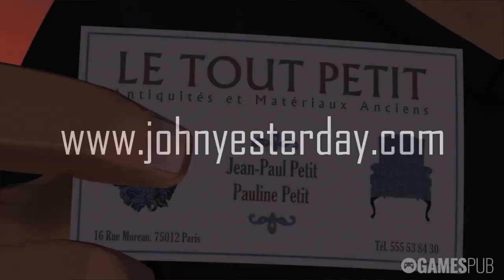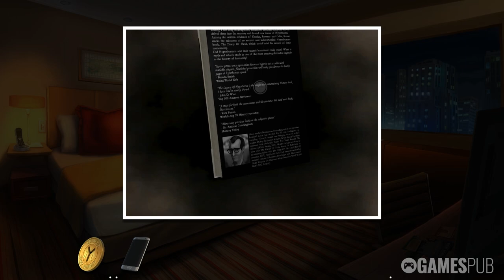Yesterday Origins | Full Game Walkthrough | No Commentary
John Yesterday becomes immortal following an occult ritual. However, not everything goes to plan. He and his girlfriend Pauline must embark on an investigation to try to reproduce the immortality ritual.

0:00 Start
1:29 Prologue
30:34 Chapter 1: Paris
1:58:00 Chapter 2: Monastery
3:25:17 Chapter 3: New York
4:12:59 Chapter 4: Inverloch
5:43:06 Chapter 5: Catacombs
6:42:59 Chapter 6: Amsterdam

Yesterday Origin (2016)

Release Date: 10 Nov, 2016
Developer: Pendulo Studios
Publisher: Microids